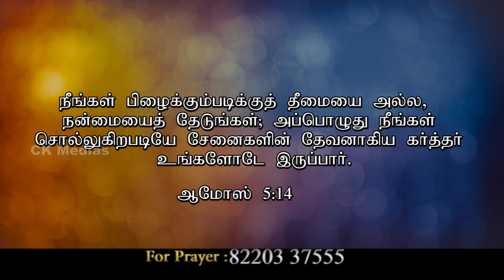CK Medias : Ps. Seeman Rajan | 11-04-2019